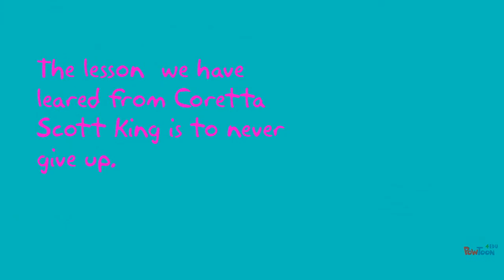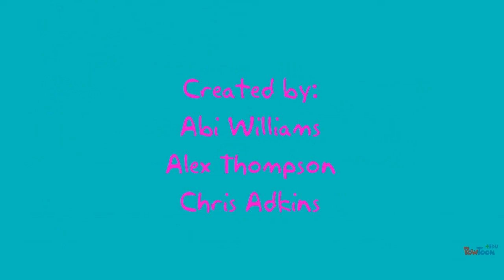Coretta Scott King